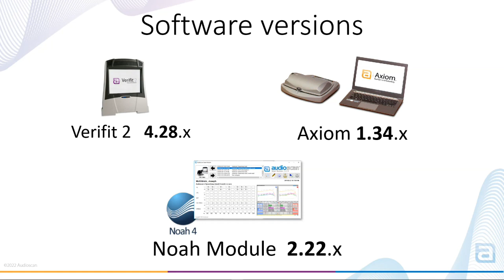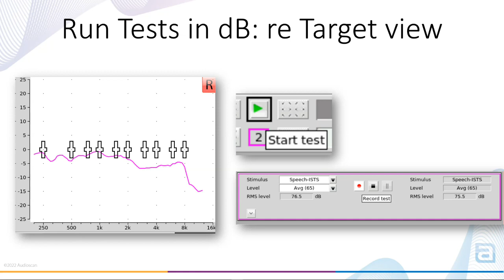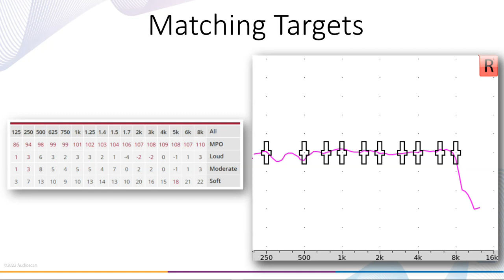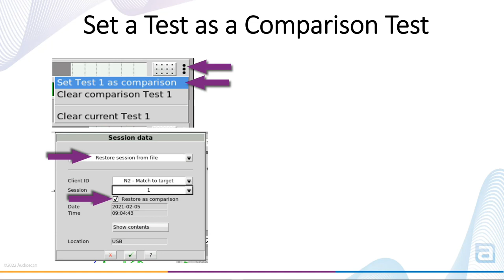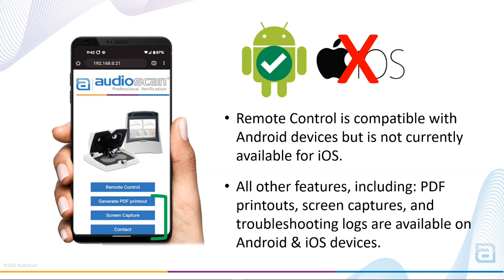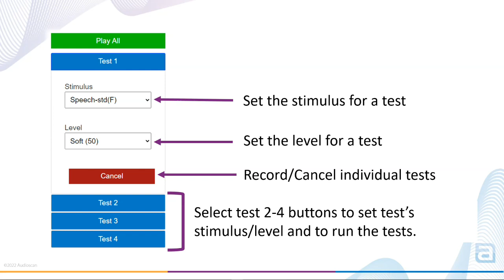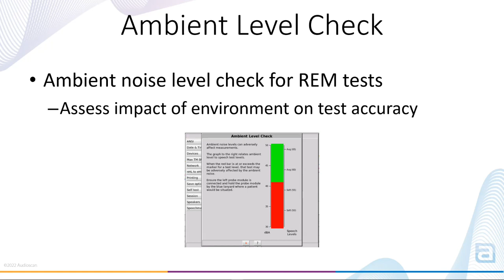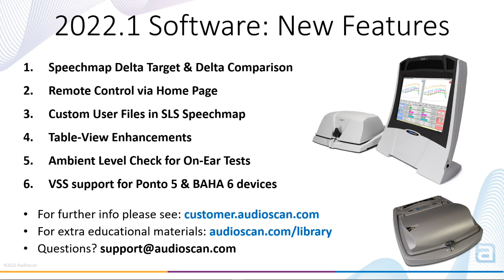Audioscan Software Update 2022.1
This video highlights some new Verifit2, Axiom, and Audioscan Noah Module features found in the 2022.1 Audioscan software update.